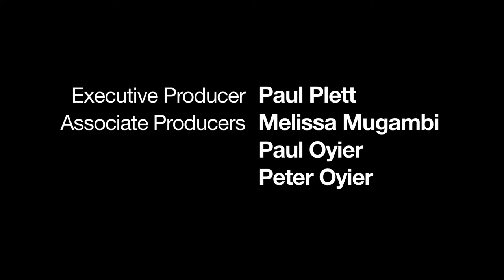The Lost Goat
A modern day re-telling of the Good Shepherd story.